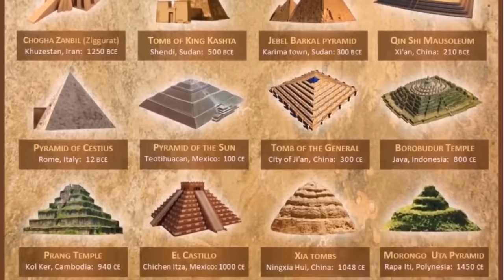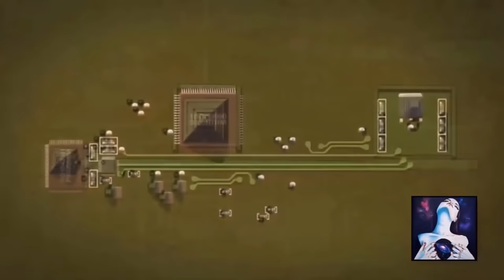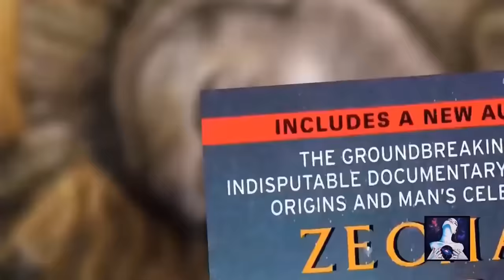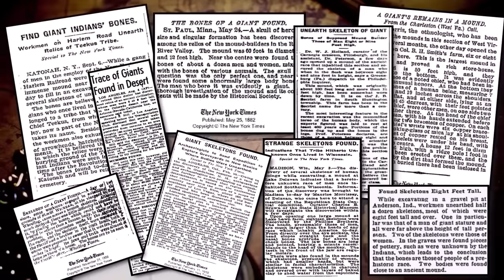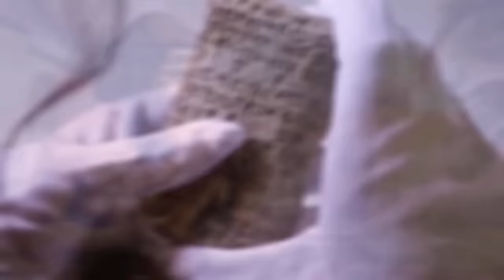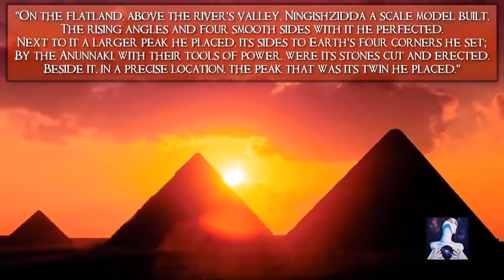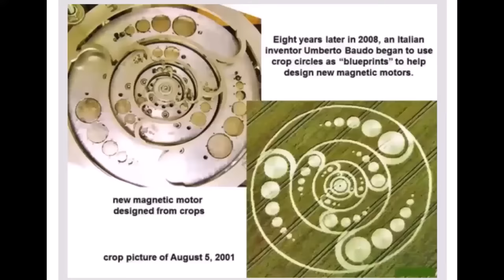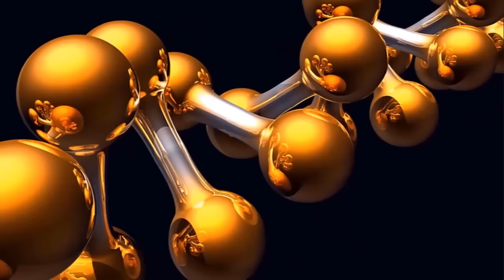Hace 445.000 Años llegaron a la Tierra: Las Antiguas Civilizaciones Intentaron Decírnoslo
El cúmulo estelar de las Pléyades no es un punto más en el cielo, sino, de hecho, el hogar de una raza de seres extraterrestres conocidos como los pleyadianos. Vitalmente, se dice que estos pleyadianos son una raza benévola, estrechamente emparentada con los humanos pero más desarrollada emocional y espiritualmente, interesada en ayudar a la humanidad en su propio viaje evolutivo. Si esto es cierto, quizá sea por eso por lo que los antiguos hablaban continuamente de las Pléyades como un lugar de conocimiento y protección. En particular, se dice que los pleyadianos tienen un aspecto muy distinto al de los alienígenas grises y cabezones de la cultura popular. Más bien, a menudo se hace referencia a los pleyadianos como alienígenas nórdicos, debido a su supuesta apariencia escandinava: pelo rubio, piel blanca lechosa, ojos azules.

Votre soutien peut nous aider à approfondir des sujets importants, nous permettant ainsi de produire un contenu attrayant qui informe et inspire. En contribuant, vous ne soutenez pas seulement un projet, vous permettez le partage d'une mine de connaissances. Soutenez-nous dans nos efforts pour donner vie à des vidéos significatives. Chaque contribution compte.

Découvrez un monde de créativité dans notre boutique d'art et de produits dérivés

English channel:  @UniverseInsideYou